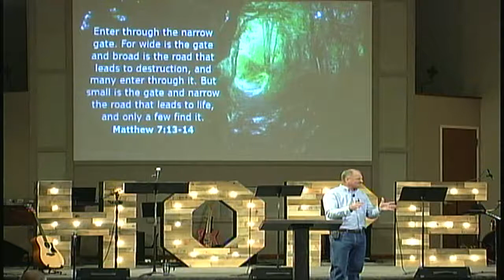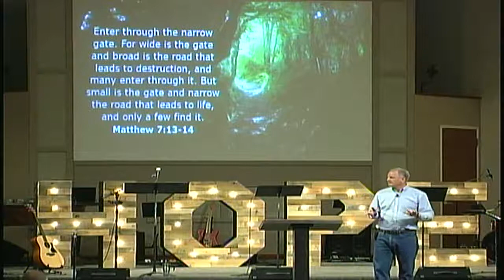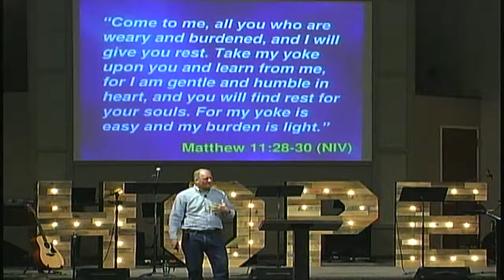Hope for the Hopeless: "Path of Obedience"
Text: Jeremiah 6:16-21

Jeremiah calls us to seek out the "ancient paths."

CommunityChurchRoselawn.com